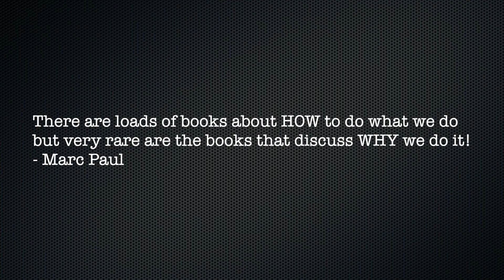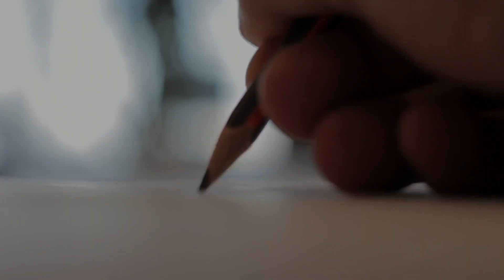MENTALISM PRESENTATIONS by AM & Luca Volpe Productions Magic Trick